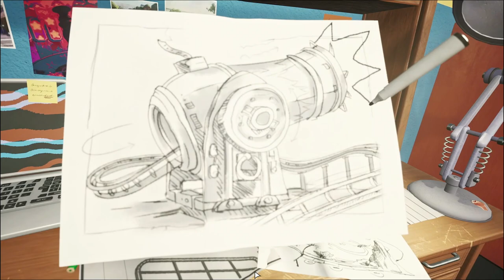Building a CRAZY CANNON POWERED Rollercoaster - Park Beyond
We are finally getting to check out Park Beyond and it's just as good as I imagined it would be. I've been waiting for this game for a while now and then I saw they had a playtest available on Steam so I got it installed straight away to see what it's all about and it didn't disappoint. The very first campaign mission has you building a crazy rollercoaster that we powered with a cannon and I can't wait to see what else is in store. Let me know your thoughts about Park Beyond in the comments below :D

Hello everyone on YouTube, my name is Bill. I've been gaming since the age of 3 and ended up making it my career, that is how I came up with the name Born 2 Game. I am a gamer that loves playing all types of games from shooting and racing games to strategy and simulation.

On this channel you will see me play any type of game out there, it just depends on what I fancy playing on that day. All comments and opinions are appreciated, I will also consider suggestions for any games you would like to see on the channel.